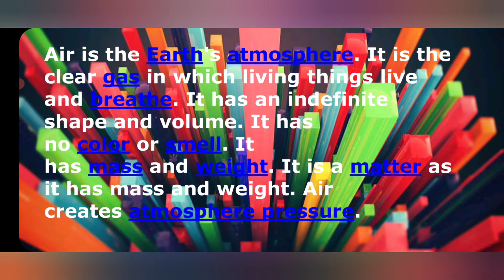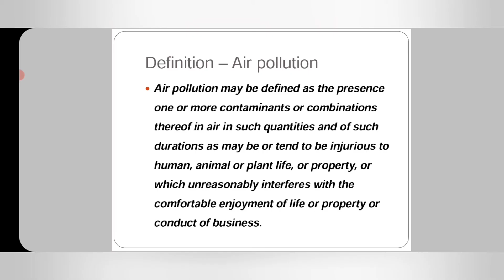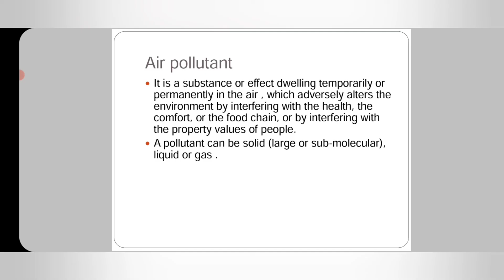CE374- AQM- MODULE I- CHAPTER II- AIR, AIR POLLUTION & AIR POLLUTANTS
Basic definitions of the topics only.